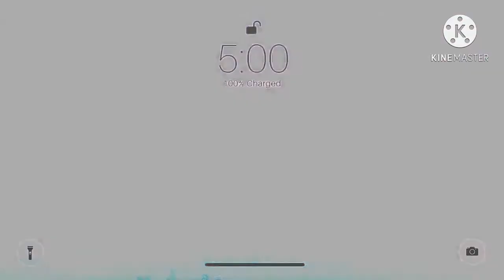PISANG TAICHAN I Modal Secuil Untung Bejibun, Wak!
Assalamualikum teman teman, kami yang ada didalam video ini Widia Nuriska Sari dari kelas XII MS 4, Azarine Aprilia A dan M.Fikri Witjaksono dari kelas XII MS 1 kami disni ingin berbagi resep dan cara membuat Pisang Taichan
Bahan :
1. pisang lilin
2. dark coklat
3. tepung terigu
4. tepung panir
5. air
Cara membuat :
1. Kupas semua kulit pisang
2. Sediakan dua wadah untuk tepung teridu, pertama tuang tepung terigu secukupnya ke wadah pertama dan kedua, untuk wadah kedua tambahkan sedikit demi sedikit air pastikan tekstur nya tidak terlalu cair, jangan lupa sediakan wadah lain untuk tepung panir
3. Balur pisang di adonan tepung terigu kering terlebih dahulu kemudia celupkan ke adonan basah setelah itu lapisi dengan tepung panir, lakukan hingga seluruh pisang habis
4. Goreng pisang di dalam minyak panas
5. Setelah matang angkat dan tiriskan
6. Lelehkan coklat batang
7. Lumuri seluruh bagian pisang dengan coklat, kalian bisa menggantinya dengan selai coklat seperti ovomaltine sesuai selera
8. Pisang taichan siap disajikan

Terima Kasih